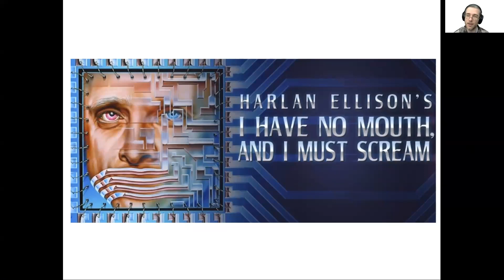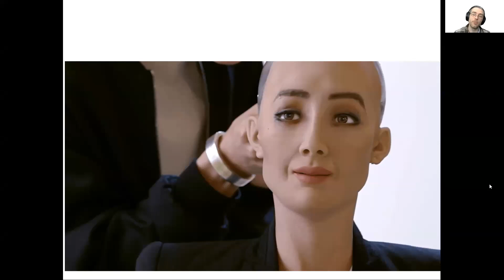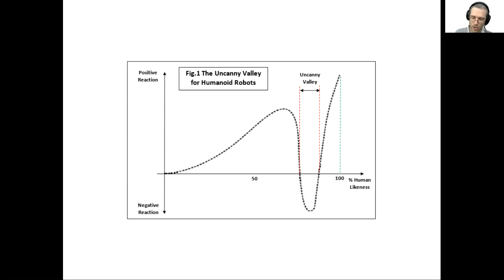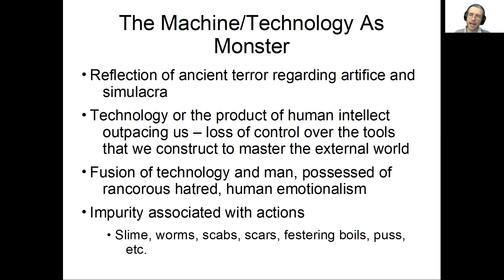"I Have No Mouth And I Must Scream:" The Nature of the Monster